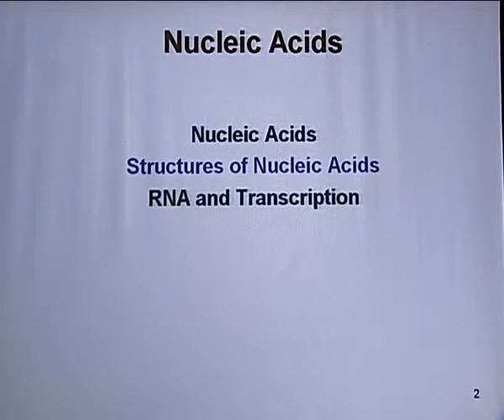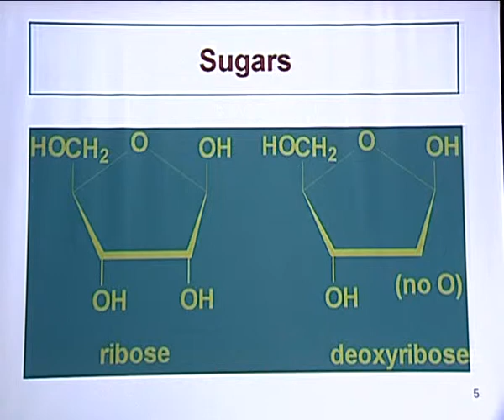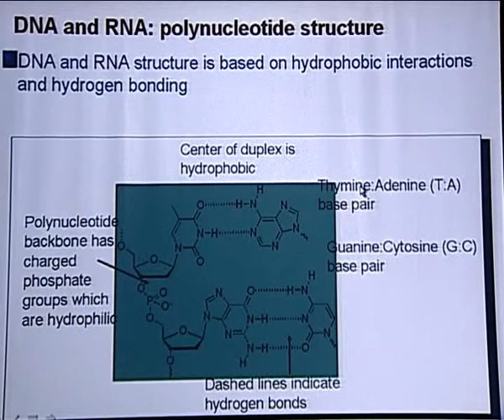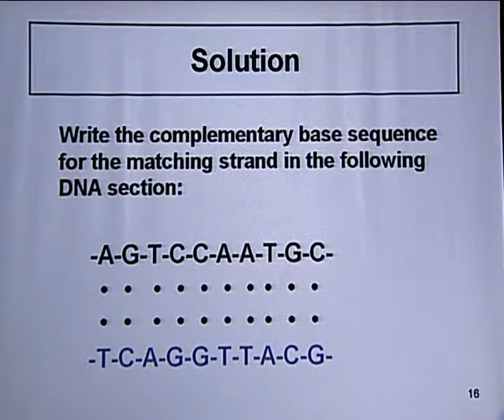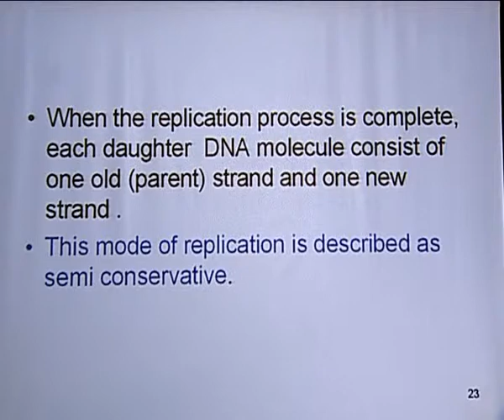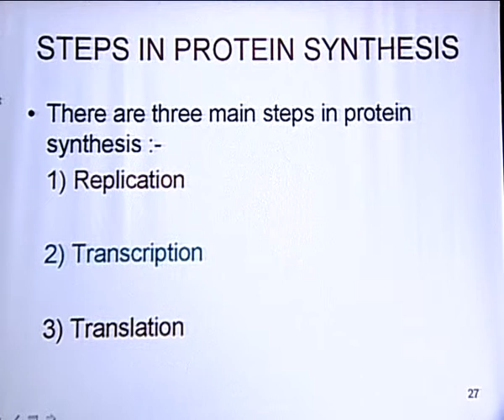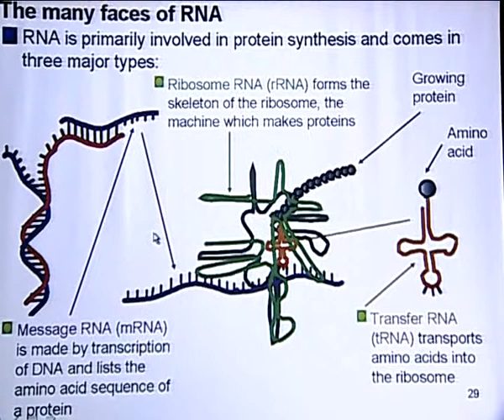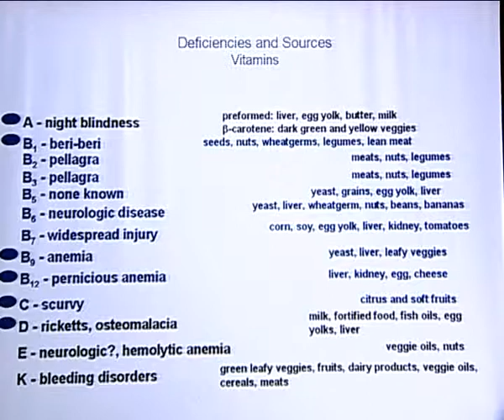Chem 12 Nucleic Acids